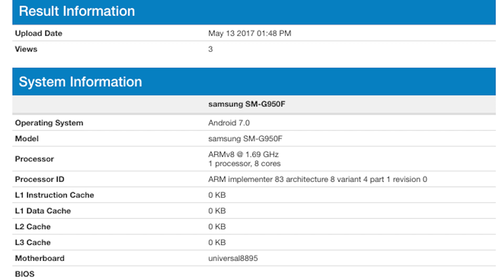Intel & Samsung Join the Suit Against Qualcomm & Galaxy 8 Breaks GeekBench Peformance Record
Intel and Samsung are joining forces with Apple and the FTC against Qualcomm and their allegedly anti competitive practices with the mobile processor market.